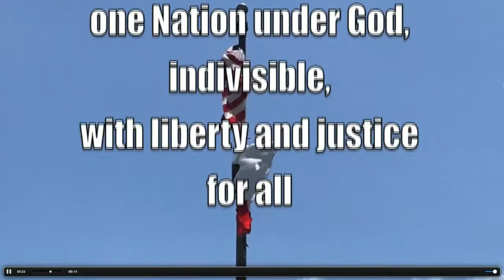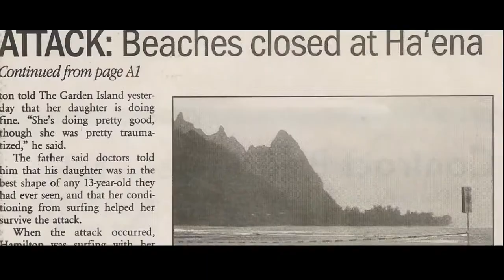10 30 19